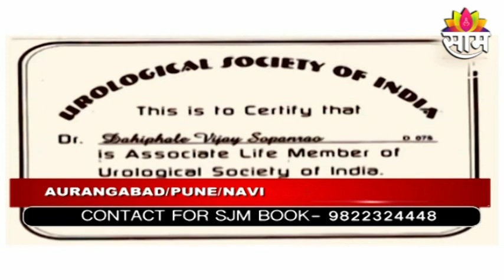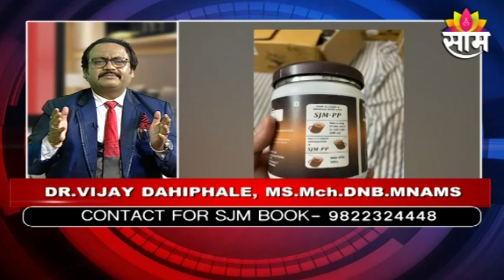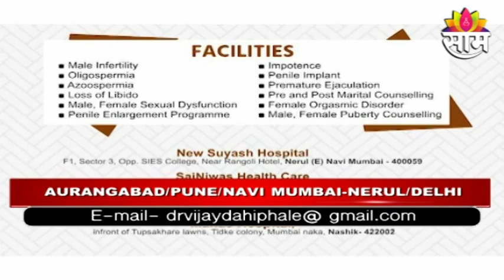पुरुषोंके उस अंग मे रिंग डालने से क्या होता है? जरूर देखिये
Watch The Latest News on SJM
पुरुषांच्या त्या भागात रिंग टाकल्याने काय होते? नक्की पाहा
What happens by piercing Ring in that part of males ? Must Watch